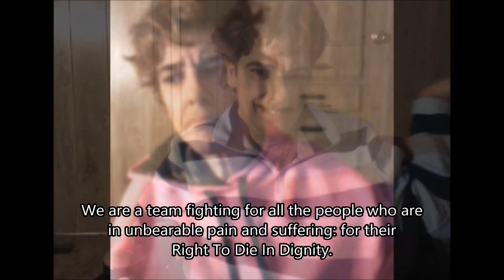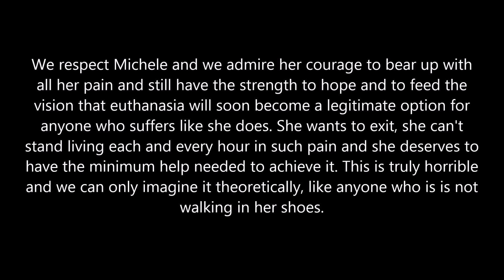Help Michele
Please allow a spastic quadriplegic have a peaceful death,  enough relentless suffering!
Help by sharing her story and signing the petition.